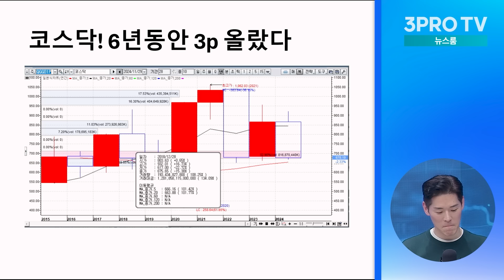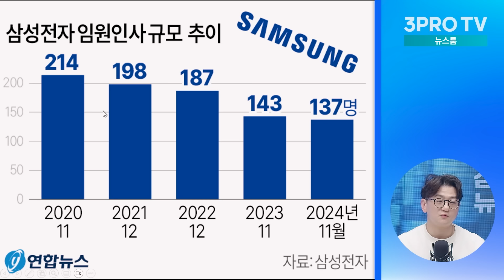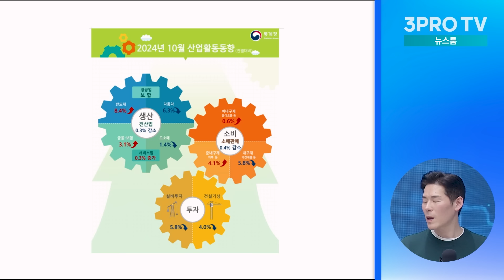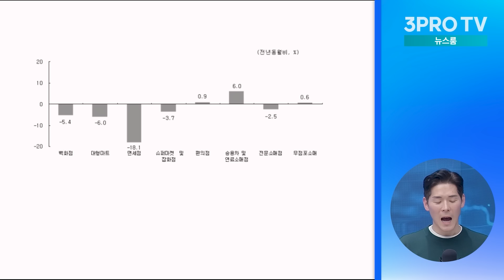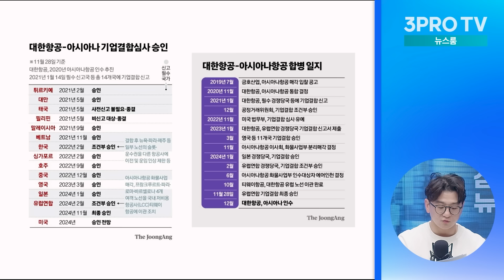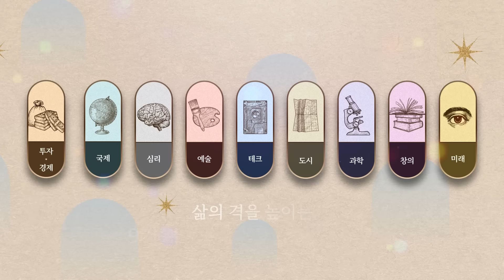"돈 되는 건 다 내놓는다" 롯데그룹, 호텔부터 백화점까지 자산매각 총력 f. 류종은, 이주호 [삼프로 뉴스룸]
슈퍼 얼리버드 🚨마감 임박🚨 (~11/30)

🎵 '슈퍼 얼리버드' 혜택, 늦기 전에 서두르세요!
● 다시없을 57% 파격 할인
● 교보문고 eBook 1년 이용권(11만 원) 무료 증정
● 삼프로 멤버십 3개월 이용권 (10만 원) 무료 증정
● 2025 돌직구 투자 토크쇼 '흑백머니쇼'(25만 원) 온라인 무료 증정

어차피 강의는 ‘평생소장’이기에
🔥빠르게 신청할수록 더 많은 혜택🔥을 누릴 수 있습니다!
(※11월 30일이 지나면 수강료가 올라갑니다.)
(1) 📺삼성 UHD 4K가 선사하는 압도적 화질! [리씽크몰]
✅2024년 신형 삼성TV ✅75인치 4K ✅12개월 무상 방문AS

(2) 👁️본다 본다 다~본다 📸블랙박스 다본다! [리씽크몰]
✅4채널(전방,후방,실내,페달) ✅SONY 고성능 센서 ✅12개월 무상AS ✅전문기사 방문설치 할인

(3) 🎀블랙 프라이데이는 계속된다! 이뮨, 청담관절, 오메가3, 밀크씨슬, 총 출동! [삼진제약]

소부장 기업 / 스타트업의  IR 홍보 삼프로TV에 맡겨주세요

1. 재생화면 우측 하단에서, 톱니바퀴 아이콘의 왼쪽에 있는 자막(C)를 클릭해주세요
2. 톱니바퀴 아이콘 (설정)에서 번역할 언어를 선택해주세요.
💎 '삼프로 멤버십'이 궁금하다면?

📢 아래 프로그램은 24/3/4(월) 부터 [삼프로 머니]에 업로드 되고 있습니다.
- 뉴스룸

[06:00-07:15] 월스트리트 모닝브리핑 (월가 뉴스레터, 글로벌 인터뷰)
[07:15-09:00] 오늘아침 라이브 (뉴스3, 마켓 인사이드, 인뎁스60)
[09:00-10:00] 오프닝벨 라이브
[10:00-11:00] 아침N투자
[11:00-12:00] ⟨월~목⟩ 맞동산 (부동산)
[15:20-16:30] 클로징벨 라이브
[16:30-17:10] 뉴스룸
[17:10-18:00] 박근형의 데일리 힌트
[18:00-19:00] 퇴근길 라이브
[19:00-21:00] 언더스탠딩